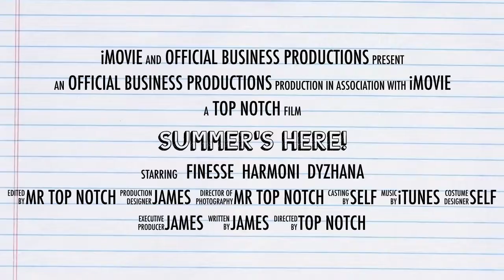finesse dyzhana harmoni Summer's Here! movie